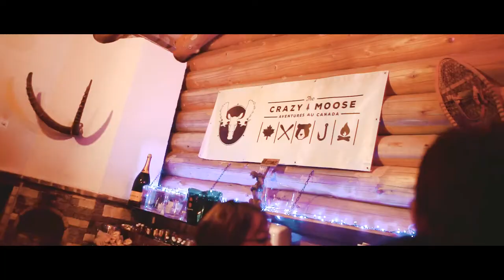Villars Afterseason 2017 - Aftermovie